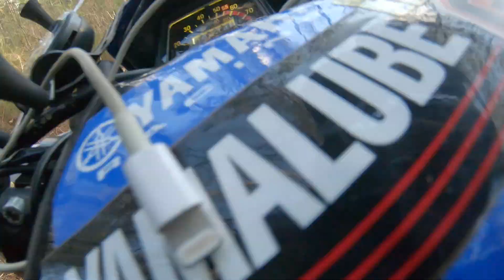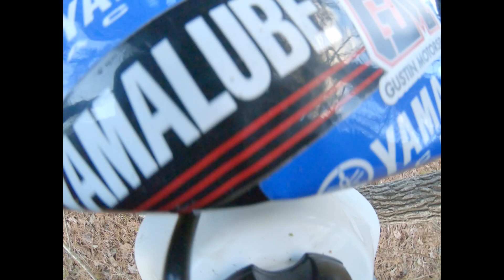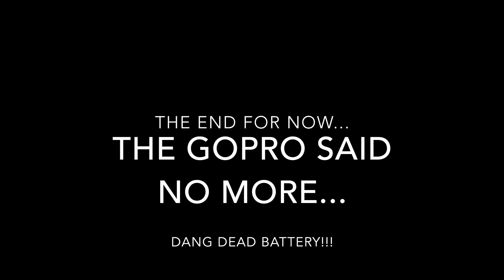BUSHWHACKING! A little quicky - quicky TW200 Ride + Dirt Roading, Abandon Building Creep + Trail..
Some days, you just have this idea in your head that you are going to just bushwhack your way through an area, almost lost the *iPhone (but did loose the case!), scout an abandoned building, blast a dirt road, talk to a local fisherman and come up on some random ridable terrain different from everything else you've ridden. ALL IN JUST A COUPLE OF HOURS! Life in the country! This is TDUB DIRT Style! hehehe

*The RAM MOUNT x-GRIP is an awesome mount! I do have the additional "rubber band" but if I had it on at the moment the tree limb got it, it may have broken the screen of the phone. My phone case was on it's last leg anyhow, so replacing that is OK. Luckily I saw it when I did (hanging by the charge cord - WOW!) or I would have been hunting it down "needle-in-the-haystack" style! PURE COMEDY!!!